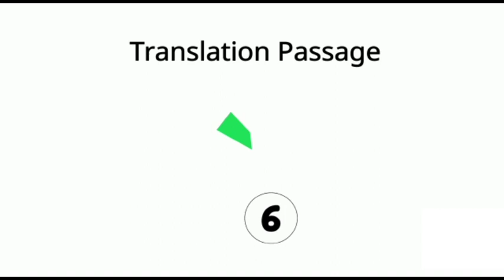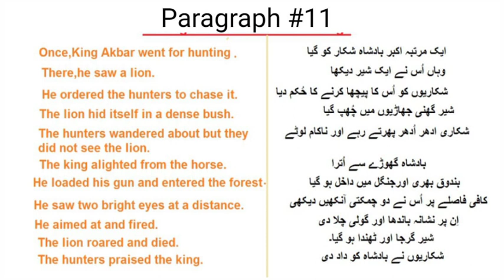Paragraph 11 || English 9